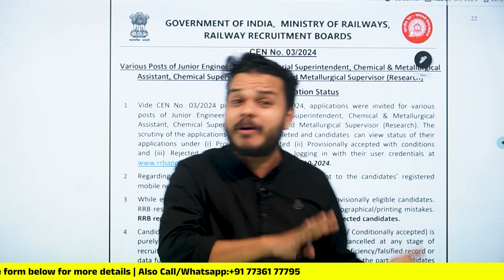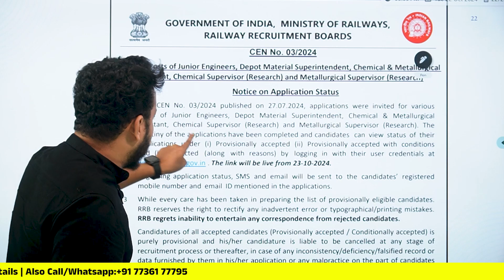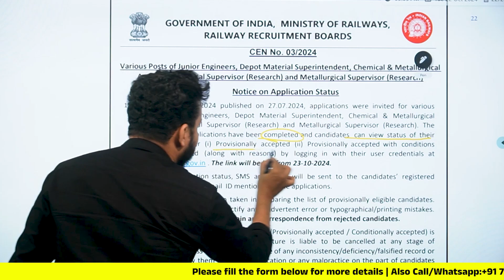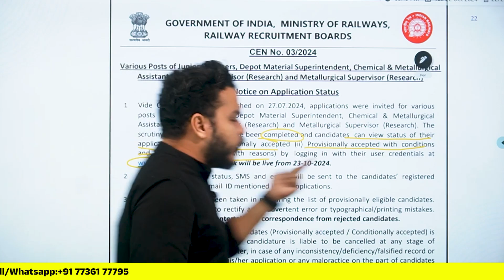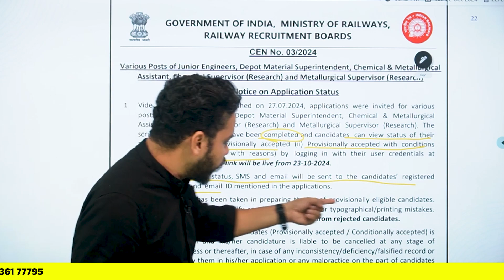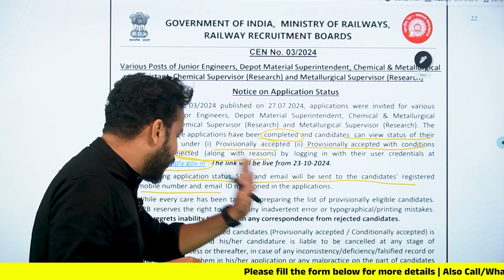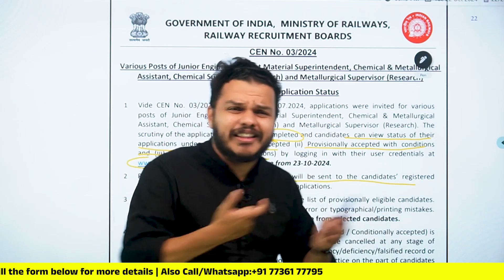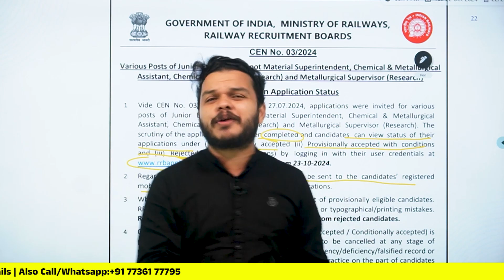I Got Provisionally Accepted for RRB JE and You Can TOO!